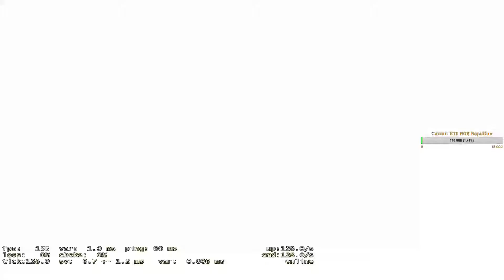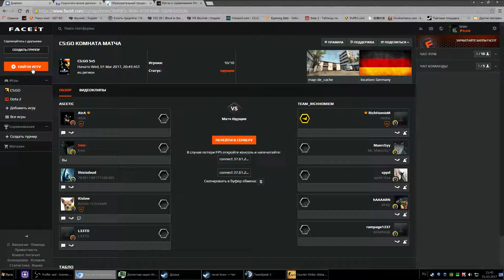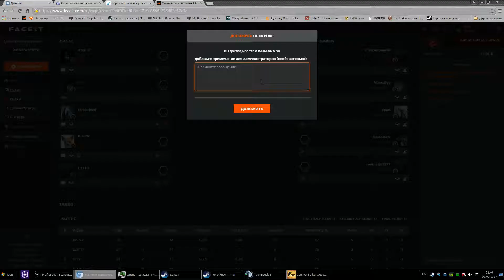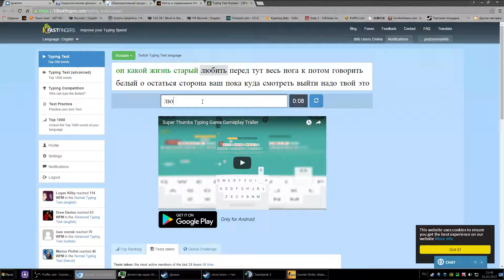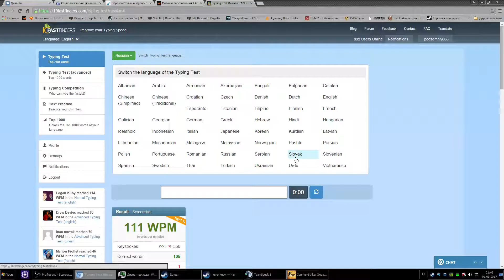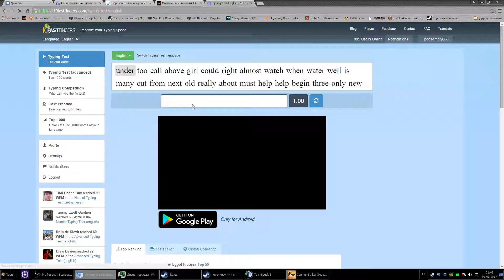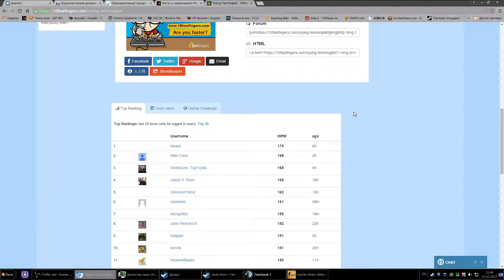warmup na faceit[archived]